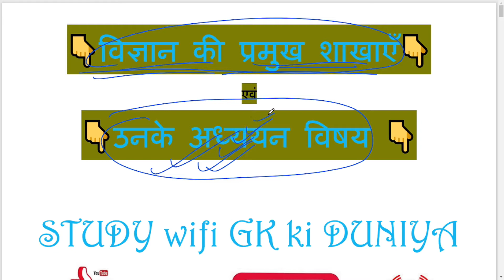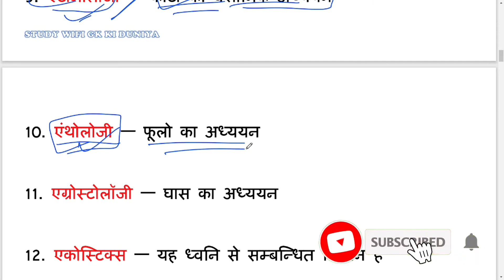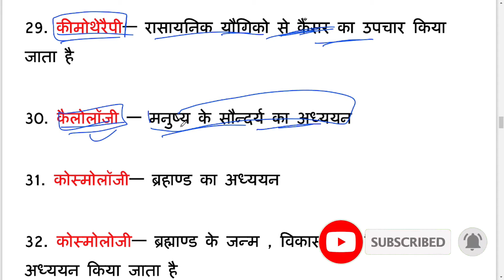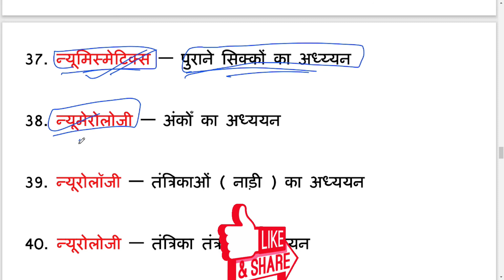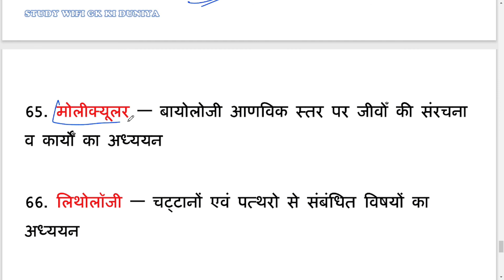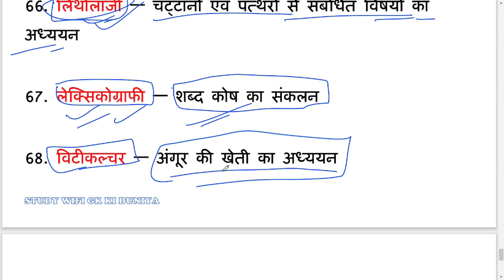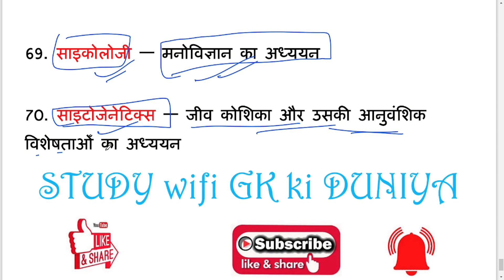विज्ञान और उनके शाखाए और उनके अध्ययन विषय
Here are the PDF link :-

भारत की भाषा एवं लिपियों से संबंधित प्रश्न , कितनी भाषा ,कितनी लिपि, प्राचीन भाषा, प्राचीन लिपि, ETC

Camera we use
Other lens we use
Umbrella we use
Tripod we use
Monitor in Background
 OUR RECCOMENDATION -
Laptops - Under 50k
Under 75k
Under 1Lakh
MacBook Air
 Accessories -
PowerBank (10k mAh)
PowerBank (20k mAh)
High-End Headphones
Low-End Headphones
True Wireless
Neck Band Earphones
Wired Earphones
Low-End Bluetooth Speakers
High-End Bluetooth Speakers
Phones -
Realme 7 (under 15k)
Samsung Galaxy M21 (under 15k)
Samsung M51 (under 30k)
OnePlus Nord (under 30k)
OnePlus 8T (under 50k)
Samsung S20 FE (under 50k)
Samsung Note 20 Ultra (Flagship)
iPhone 12 Pro Max (Flagship)
Cameras -
High-End Camera
Mid-Range Camera
Digital Camera
Canon EF-S 24mm f/2.8 STM
Canon EF-S 55-250mm F4-5.6 is STM
Canon EF 100mm F/2.8 Macro USM
PC Build -
 Processor -
AMD 3800x
Motherboard -
ASUS ROG Strix B550-F
Graphic card -
AORUS Gigabyte Nvidia GeForce RTX 3070
Corsair 16 GB Vengeance LPX DDR4 3200MHz * 4
SSD -
Samsung 970 Evo 1TB *2= 2TB
Power Supply -
Corsair RM1000x 1000W
Cabinet - Cooler Master
CPU Liquid Cooler